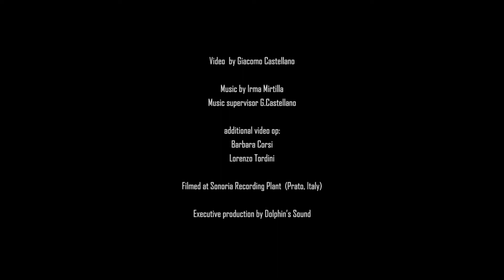Irma Mirtilla plays Purgatorio Overdrive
Video directed, edited and produced by Giacomo Castellano
Audio supervision and bass: Giacomo Castellano